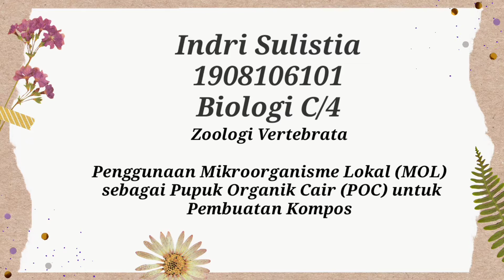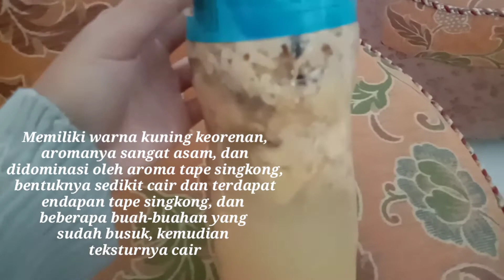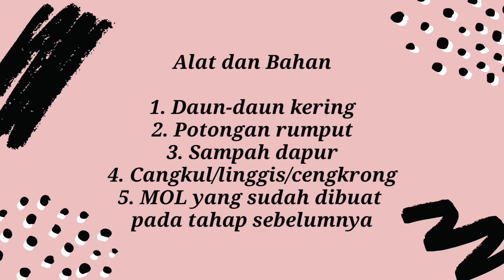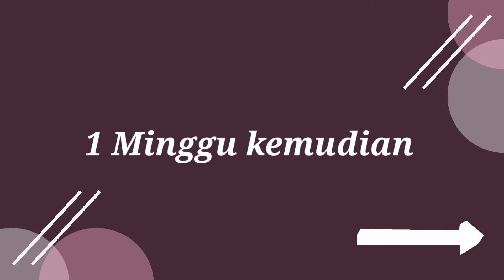Penggunaan (MoL) sebagai Pupuk Organik Cair (POC) untuk Pembuatan Kompos || Mikrobiologi 5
Acara Praktikum Ke-5 Mikrobiologi
"Mikroba Tanah: Penggunaan Mikroorganisme Lokal (MoL) sebagai Pupuk Organik Cair
(POC) untuk Pembuatan Kompos"

Tujuan Praktikum:
Praktikum kali ini bertujuan untuk mengetahui pengaruh penggunaan MoL
(Mikroorganisme Lokal) dalam proses pembuatan kompos.

*Dosen Pengampu:
1. Dr. Evi Roviati, M.Pd
2. Megayani, M.Pd
*Asisten Praktikum:
1. Anggi Nopitasari
2. Teti Rosmiati
3. Uyumatul Ummah
*Praktikan:
Indri Sulistia
Biologi C/4